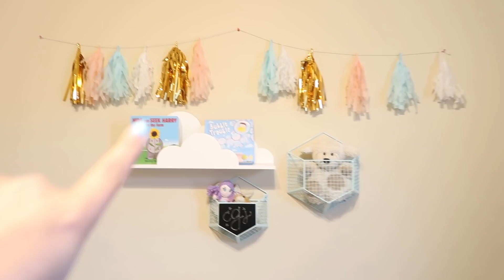Carsyn's Room Reveal (unplanned) & Chatting with Kamdyn | Daily Vlog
Im still recovering from yesterdays events lol So tired & I feel like I just cannot catch up. So I worked alot today and in-between working I cleaned up and spent time with the kids. Tomorrow they go back to school AND speaking of tomorrow, its the 10th. That means my baby boy is going to be another month old. Its seriously flying by...wahhh! Don't ever grow up, seriously makes me sad. Anyways, Im blessed he's growing and striving and mine :) Last minute I decided to show you guys Carsyns room because I promised you a video and I havent been able to make it because I just never have enough time. So I just showed you guys really quick. I still hope to post a video solely about her room and when its organized and cleaner lol Anyways! I hope you guys enjoy this vlog, and thumbs it up if ya do! xo

Hope you guys are enjoying the videos...give us a thumbs up as some motivation to let us know you want us to keep em coming!!

A little bit about us: Joel is my husband, my name is Megan & we have 4 kids-Jaedyn (9) Kaedynce (7) Carsyn (3) & Kamdyn (newborn)! We live in Texas and have been married for 7 years (8 in December) !

Social Media/Other Links:

Twitter! @LifeWTheGreens
Instagram! @lifewthegreens
My planner channel: YouTube.com/love2planxo
Etsy Shop

You can send mail to:
Megan & Joel Green